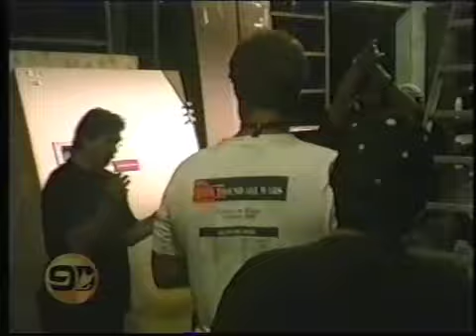KGMB9 News-Blood of the Samurai Behind the Scenes Part 2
KGMB9 News- Blood of the Samurai: the Series Behind the Scenes with Reporter Terry Hunter.